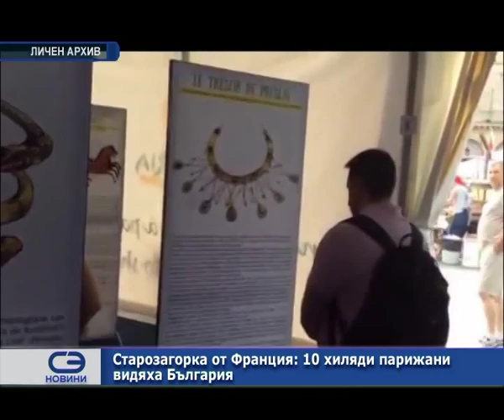Старозагорка от Франция: 10 хиляди парижани видяха България